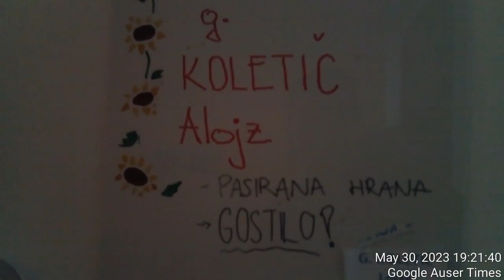1 of 2 May 30th 2023 Situation at home for elderly catastrophical murderous not only depressive mp4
May 30th 2023 Situation at home for elderly catastrophically murderous not only depressive - why not to just euthanise to be more human about obvious murder !!?